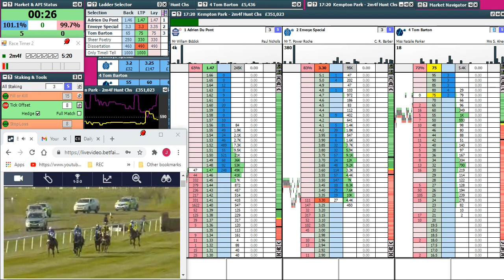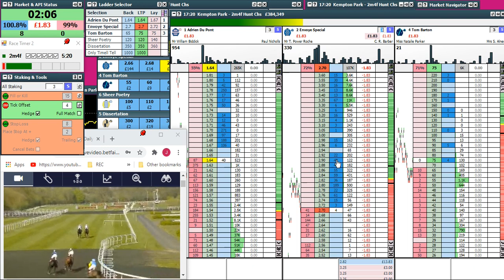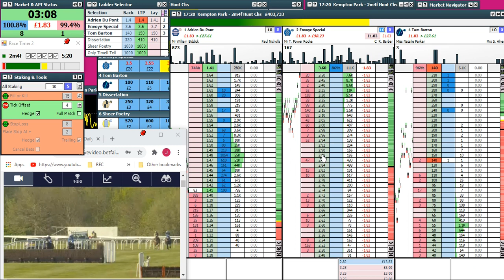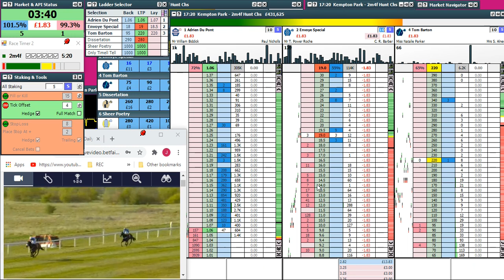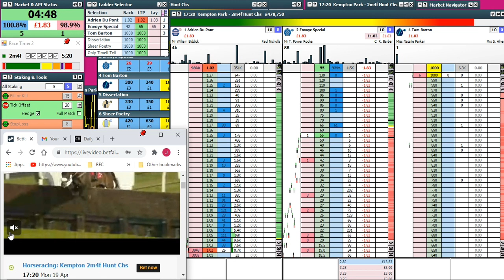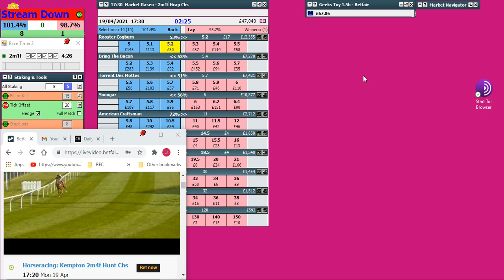Betfair Horse Race Trading - Part 7 of 10 - Making Profits & Controlling Losses - 19 04 2021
This is one of a 10 part collection of short videos that show how to make money on the "Betfair Exchange",  trading Horse racing markets inplay using "The Geeks Toy" with the "The Racetimer" software with a very small bank.

It will help you much more if you watch these video in order:-

I make my Betfair profits by using "The Geeks Toy" trading software, please click here for details:-

My other secret is that I use privately written software called

All the best and good luck in the markets!